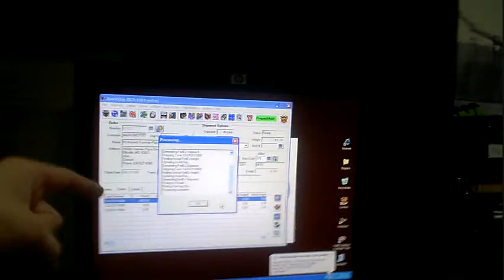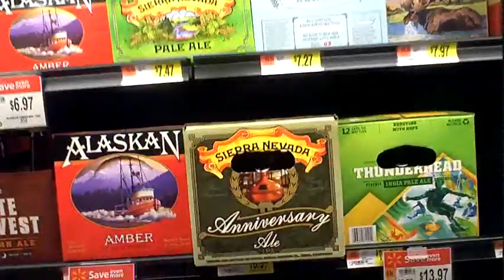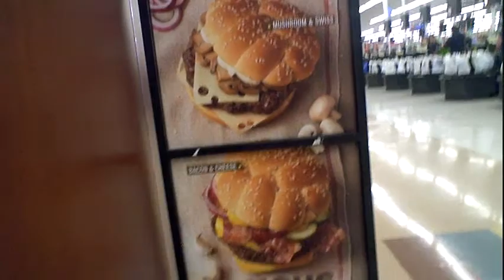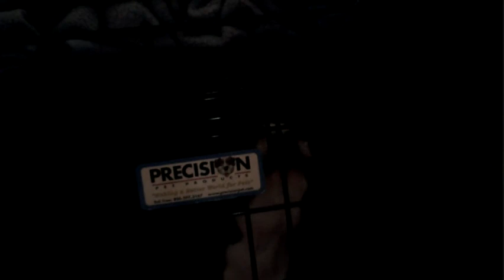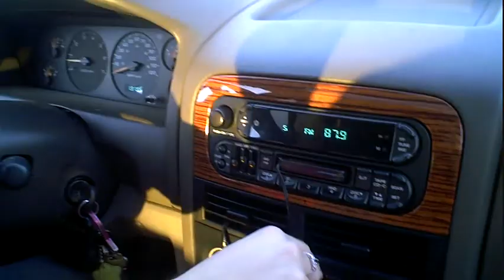Spiders in my bed and sleepwalking (epixode 17)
Computer problems create a long day, sleepwalking story, butt scratching, random dogs grooming each other, picking up spiders, little black bar, working on the car, dogs playing with auto parts, beer selection, IPA, yummy mcdonalds burgers, Janet and Cassie again, detroit lions jerzy, dogs being wierd, funny faces, dogs eating noodles, yummy coffee, alien noises from dogs, dancing in the car, lame music, radio logic, and a dog dragging her ass.